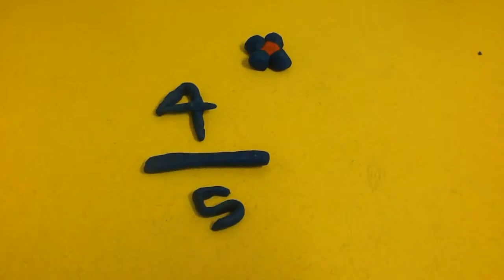vidumath 4 5 from Norway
4/5 by students in Trondheim, Norway